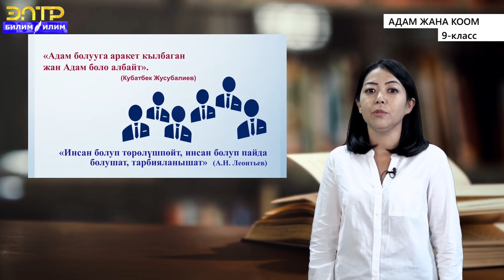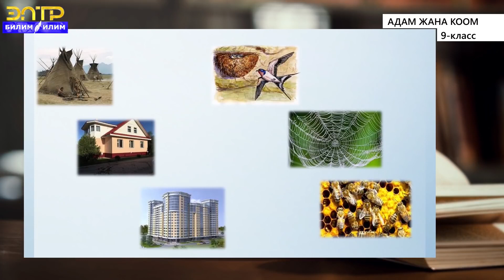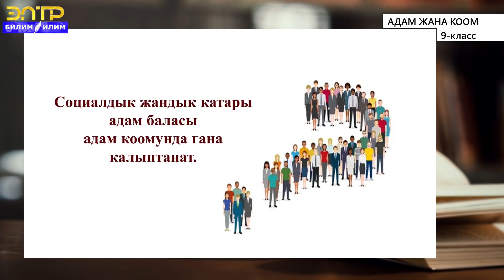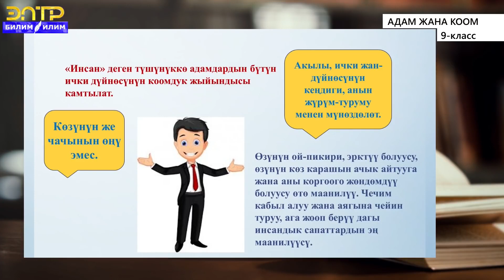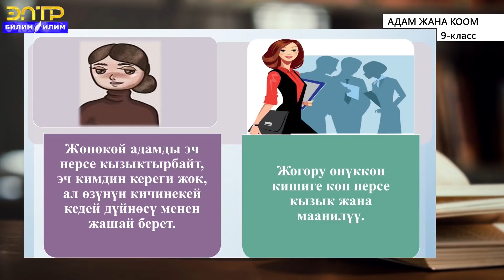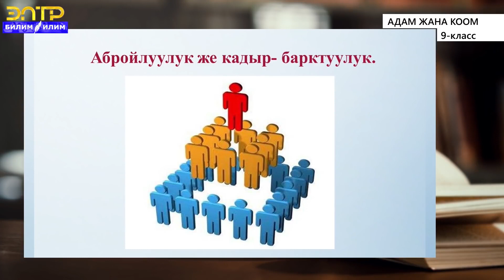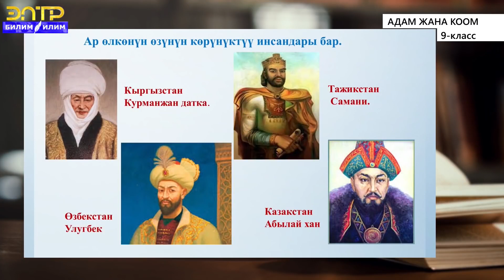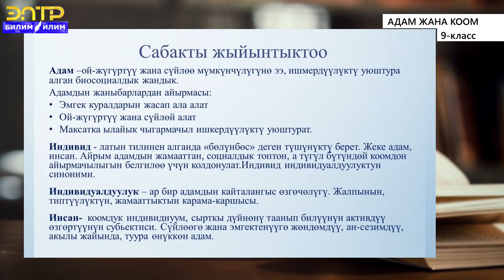9-класс | Адам жана коом | Адамды адам кылган эмне? Инсан жана анын иш аракеттери